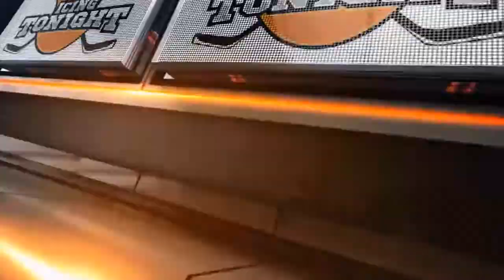Icing Tonight Episode Twenty-Four - Telford Tigers V Hull Pirates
Take a look at the twenty-fourth episode of Icing Tonight, as Telford Tigers take on Hull Pirates in the English Premier League.